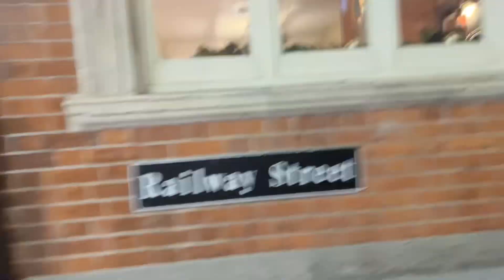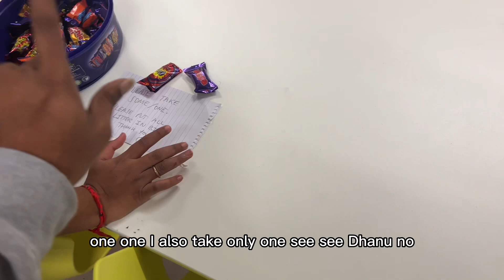Life style | ordinary Uni day | Greenwich university | DIARIES | Chatham | London | Uk 🇬🇧 life